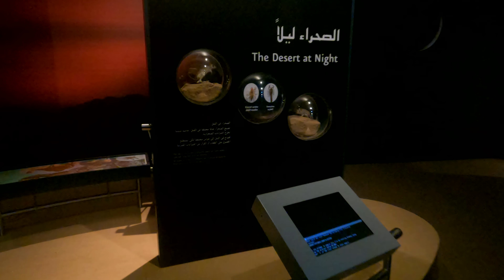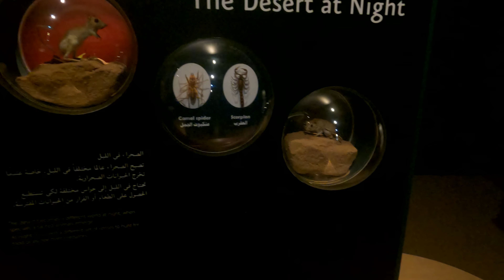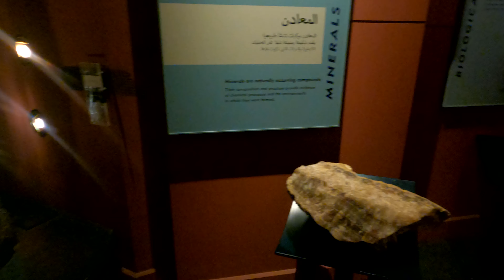Sharjah Desert Park, Part - 3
Inside, you will find four major venues. Arabia’s Wildlife Centre houses the Arabian leopard, the oryx and other rare animals for up close viewing. The Natural History Museum and Botanical Garden, one of the most important parks in Sharjah for ecotourism, offers a wealth of knowledge about the flora and fauna in the Arabian Peninsula.

For things to do with kids, visit the petting zoo, where the whole family can spend some time with furry farm animals. The park also has the Breeding Centre for Endangered Arabian Wildlife, which promotes the survival of species nearing extinction. The breeding centre is not open to public, but with enough activity around to keep an entire family busy, the park is one of the popular tourist places in Sharjah. Call ahead of your visit to find out about special viewings, events and summer activities for kids.